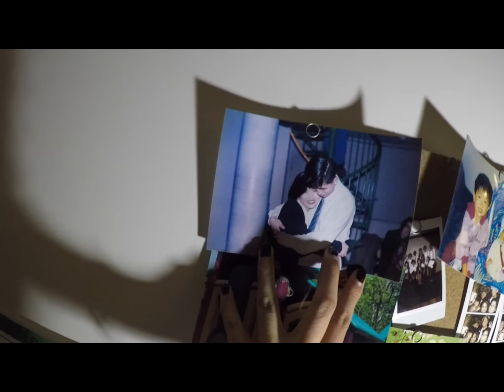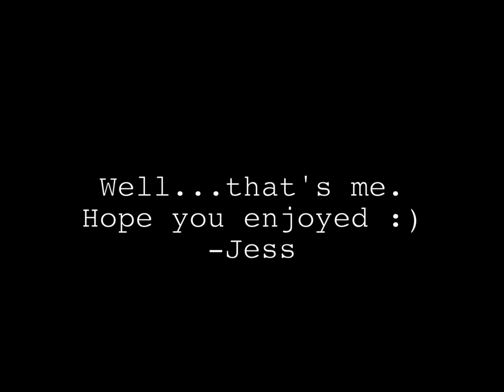Friendships - C3 Vlog #1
Creative Content Collective (C3) presents the first weekly student vlog.